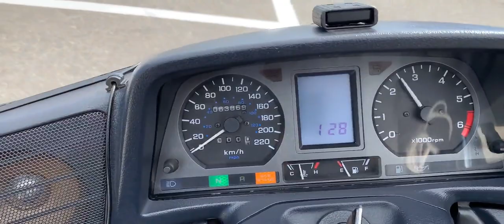GL1500ゴールドウイング 中古車 バイクショップ名:★Rider's Base EXPERT★(有)エキスパート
#★Rider_s_Base_EXPERT★_有_エキスパート